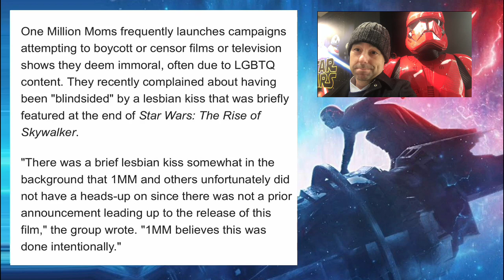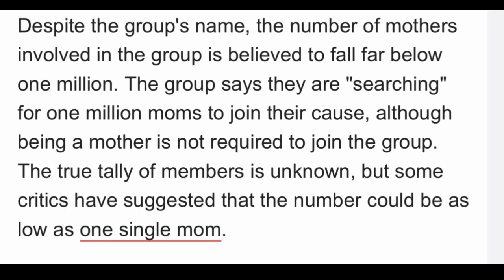Marvel's LGBTQ Eternals Movie Gets HUGE Anti-LGBTQ Backlash!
Marvel's LGBTQ Movie Eternals Gets HUGE Anti-LGBTQ Backlash!